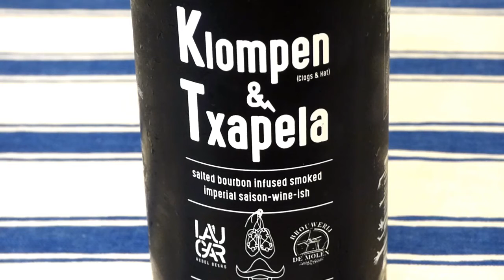Laugar De Molen Klompen & Txapela Cerveza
Laugar De Molen Klompen & Txapela Beer